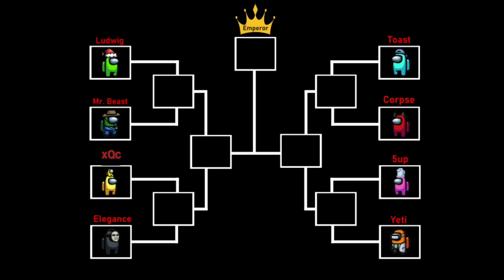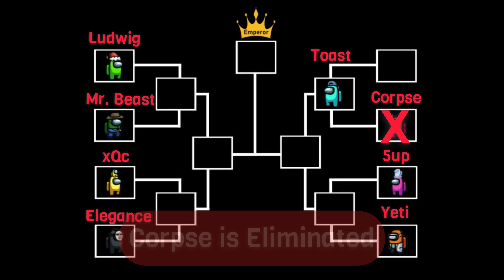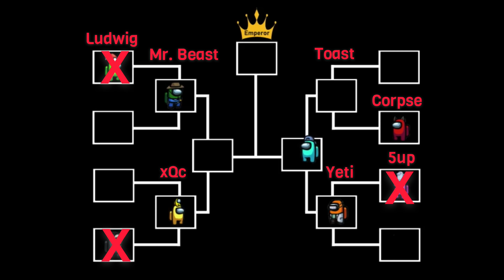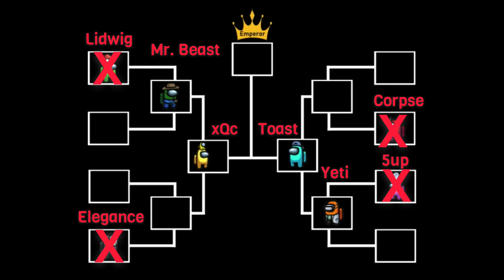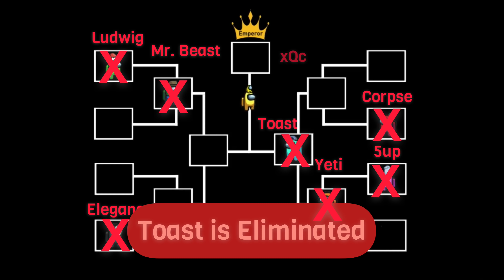Among Us Wars - Youtuber Tournament #4 | Algodoo | Algolab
The battle rages on!  This weeks contenders are as follows:
Xqc, Elegance, Toast, Corpse, Mr Beast, Ludwig, Yeti and 5up

Video's released every Saturday.